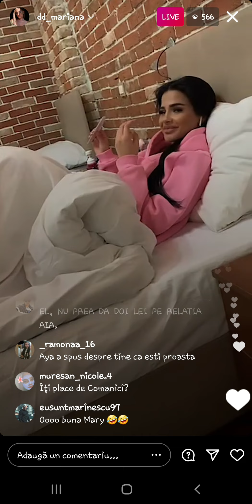Formează Mariana și Romeo un cuplu ?!? (12.03.2021)